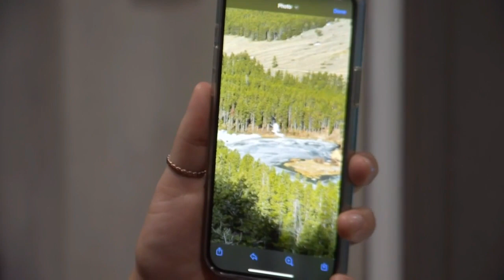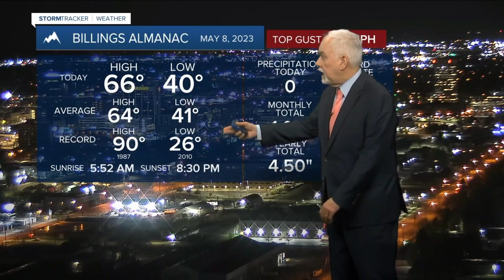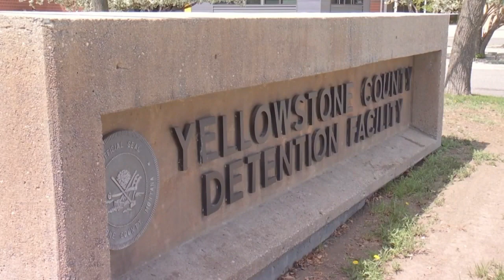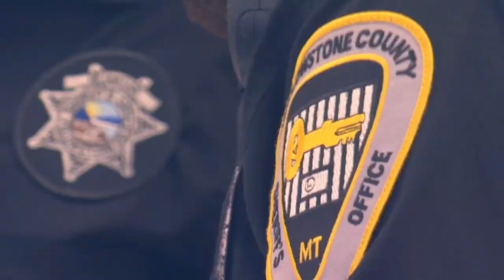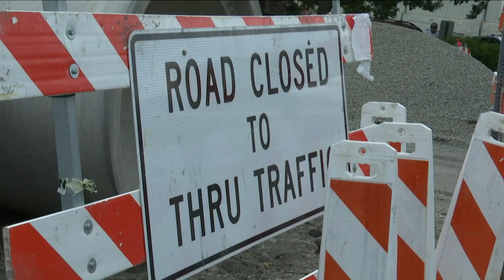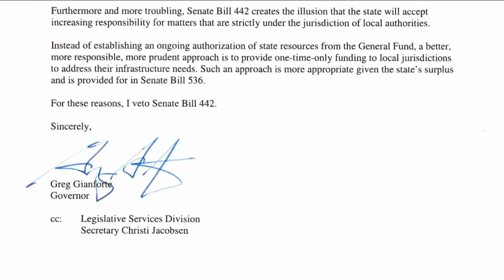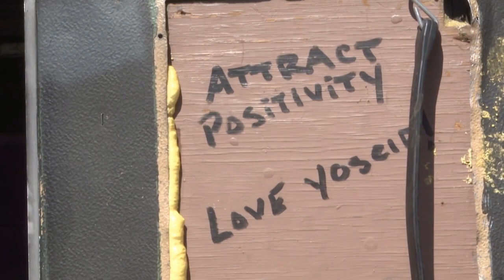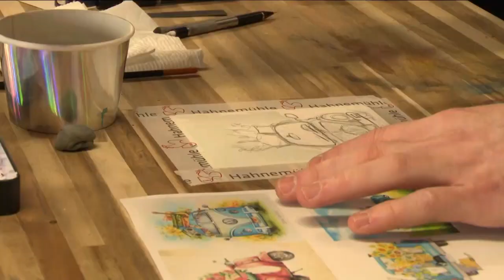MTN 10 o'clock News on Q2 with Russ Riesinger and Andrea Lutz 5-8-23